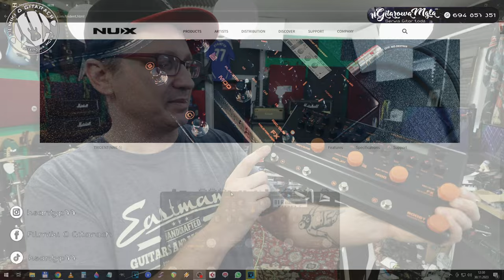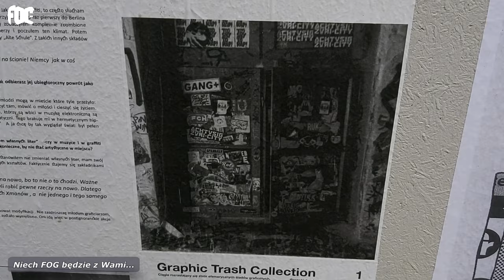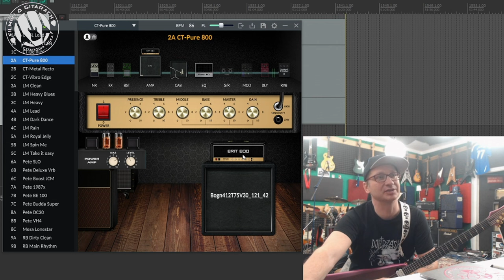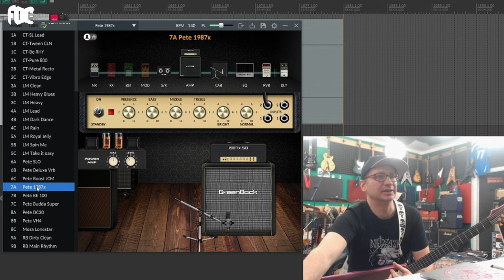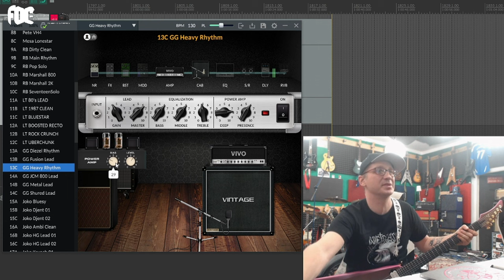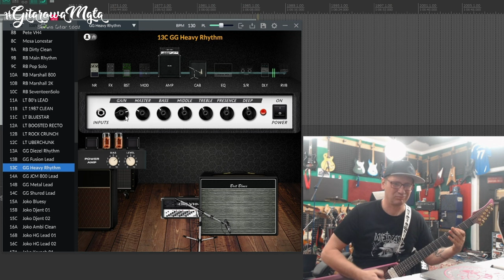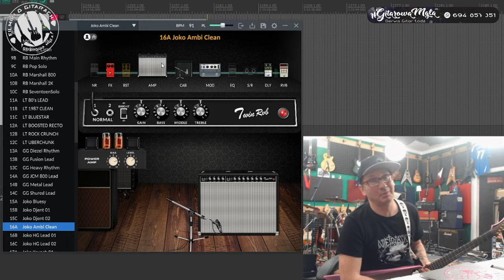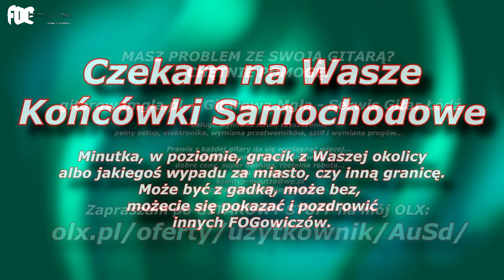NUX NME5 Trident - brzmienie i funkcjonalność pod nogą - FILMIKI O GITARACH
NUX Trident - procesor gitarowy przyjazny dla użytkownika, który lubi kosteczki i prosta gałkową edycję. Na pokładzie wszystko co potrzebne do grania: symulacje wzmacniaczy, kolumn, efektów, mikrofonów. bardzo funkcjonalne i dobrze brzmiące urządzenie. możliwość edycji na kompie i gałkami fizycznie na multiefekcie. Czytelne rozłożenie przycisków, możliwość wyłączania poszczególnych efektów w presecie. Super cena - na pewno jeden z tych procesorów, które trzeba ograć zanim się wybierze ten, który z nami zostanie.
Konkurs
Wygraj przester Laboga Chainsaw Distortion.
Nagroda główna: fizyczna wersja efektu
Wystarczy nagrać filmik z użyciem sprzętu firmy Laboga, może to być fizyczny bądź wirtualny wzmacniacz czy efekt. Na ekranie musi być widać użyty sprzęt. Może to być kawałek, może być poradnik, może być test...
Konkurs trwa do końca listopada.
Na początku grudnia komisja w postaci mojej i Eryka Labogi wybierze zwycięzców. Sprawdzajcie czy jesteście na playliście.

👌 WESPRZYJ FOG 🤪
Zapraszam do wsparcia mojej działalności poprzez PATRONITE:

Jestem oficjalnym artystą : Red's Music, Vermilion Pickups, Laboga Amps, Joyo.

☢️☣️ Obraźliwe, niemerytoryczne, pełne pasywnej agresji komentarze mogą zostać blokowane... choć bardzo tego nie lubię robić i naprawdę trzeba sobie nagrabić i zasłużyć ;) Nie bądź burakiem, szkoda życia na hejty. FOG jest po to żeby pomagać i nikt tutaj nie jest ani lepszy ani gorszy  - wszystkich łączy miłość do gitary. Kompleksy leczy się u psychologa, a nie w sekcji komentarzy. Oczywiście jestem otwarty na polemikę, krytykę, uzupełnianie wiedzy zawartej w odcinku... ale tonujcie to co piszecie jak chcecie mi jechać po rajtach, bo po prostu się pożegnamy. Jeśli kanał Ci się nie podoba, jeśli robię coś co cię wkurza - prosta zasada NIE OGLĄDAJ. FOG jest kanałem o gitarach, nie o mnie, mimo, ze prowadzę go bardzo osobiscie to: GITARA JEST NAJWAŻNIEJSZĄ ZE SZTUK. Bez  najlepszej na świecie społeczności gitarzystów - FOGowiczów - by nie istniał.
Ku chwale gitary !!! ☢️☣️